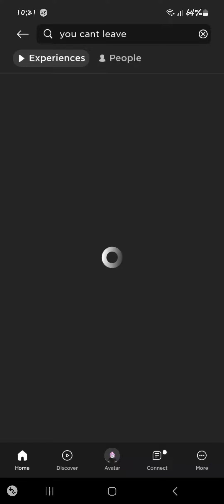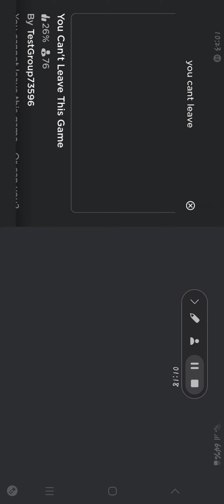exposing some "you can't leave" games